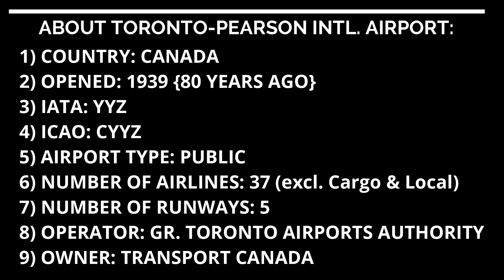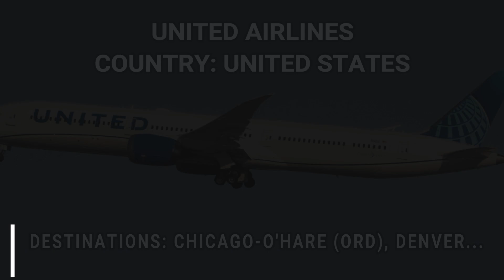List of Airlines serving Toronto-Pearson as of August 2020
Welcome to Aviation Unlimited! Today, I'm gonna be presenting you the list of International Airlines serving Canada's Toronto Pearson International Airport. The airport is served by 37 airlines from all over the world.

Photo Credits:  JetPhotos